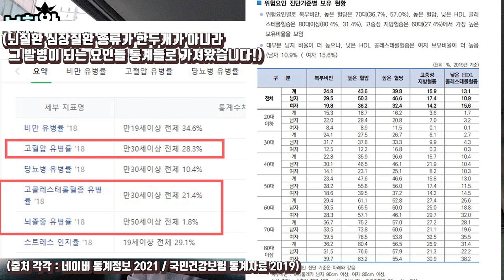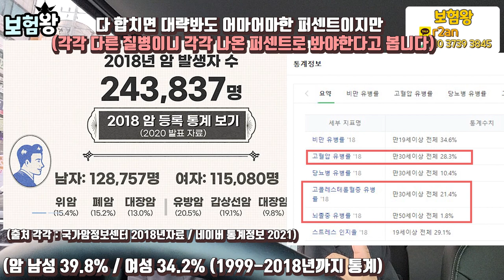보험은 사치일까?? 안걸리면 무용지물!! (f.가성비 있게 준비)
4월 보험료인상 된다고 절판마케팅하는 분들이 많이 있습니다.
물론 저렴하게 가입하면 좋지만, 꼭필요한 담보위주로
준비하세요!!

저 보험왕에게 전화주시면 비교를 통해 진행하겠습니다!
감사합니다~

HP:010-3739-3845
카톡친구추가:r2an
카톡플러스친구:보험왕